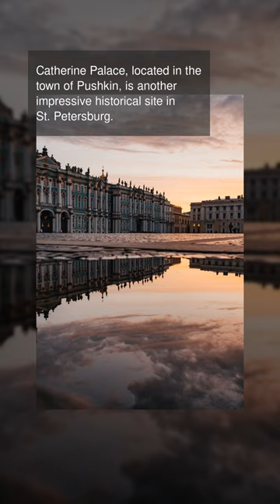historical locations in St. Petersburg, Russia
St. Petersburg, Russia is a city rich in history. One of the most famous historical locations in St. Petersburg is the Hermitage Museum. The Winter Palace, which now houses the Hermitage Museum, was once the residence of Russian tsars. The Peter and Paul Fortress is another iconic historical site in St. Petersburg. This fortress was built by Peter the Great and served as a prison for political prisoners. The Church of the Savior on Spilled Blood is a stunning example of Russian architecture and a popular tourist spot. The palace and park complex of Peterhof is a must-see for its beautiful gardens and fountains. Catherine Palace, located in the town of Pushkin, is another impressive historical site in St. Petersburg. The palace is famous for its Amber Room, which was looted during World War II and later reconstructed. St. Isaac's Cathedral is a stunning example of Russian Neoclassical architecture and a symbol of the city. Exploring the historical locations in St. Petersburg is a great way to learn about the city's past and culture.